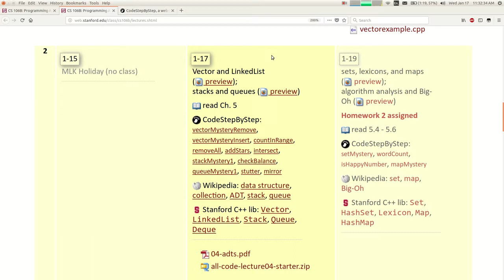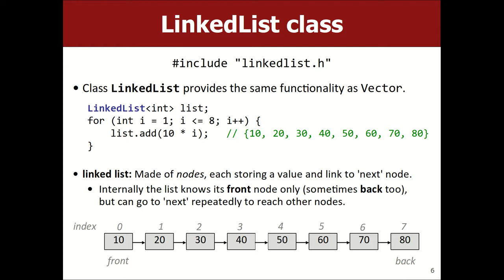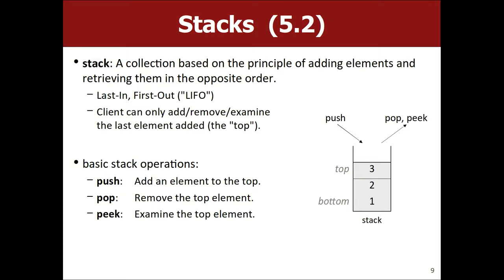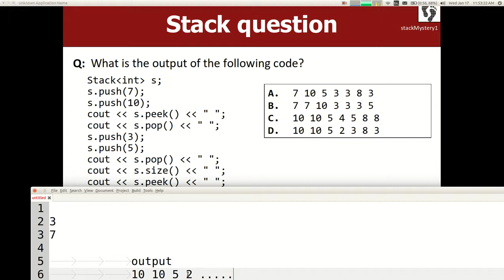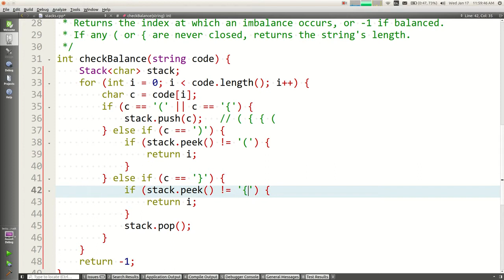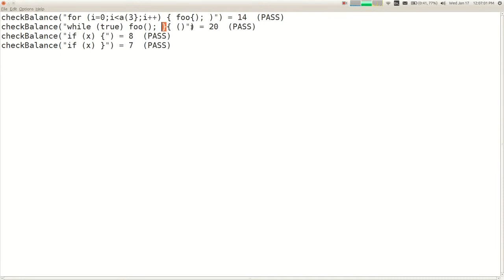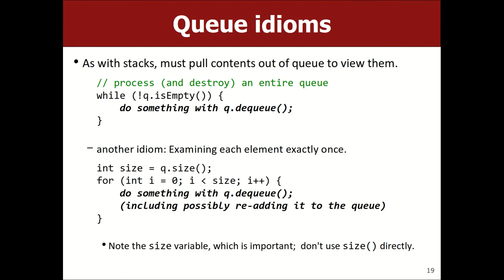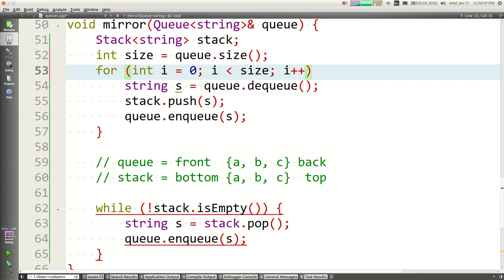【Lecture 04】CS106B, Programming Abstractions in C++, Win 2018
Lecture 04-Abstract data Types (ADTs)